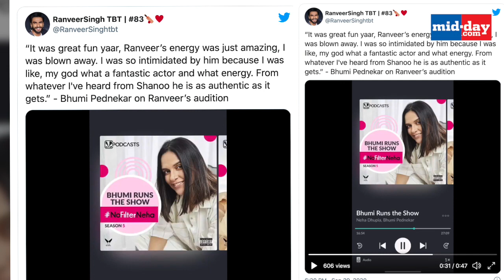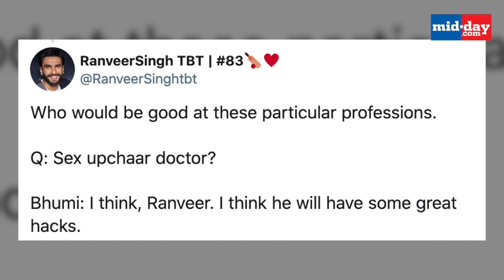Bhumi Pednekar has an alternate career suggestion for Ranveer Singh and it’s hilarious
Bhumi Pednekar has quite a peculiar alternate career suggestion for actor Ranveer Singh. On Neha Dhupia’s talk show No Filter Neha, Bhumi said that she thought Ranveer would make a great sexologist Watch the video to find out more